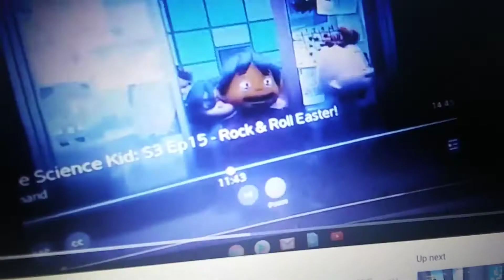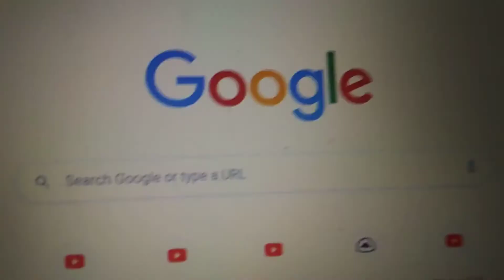June 26, 2019